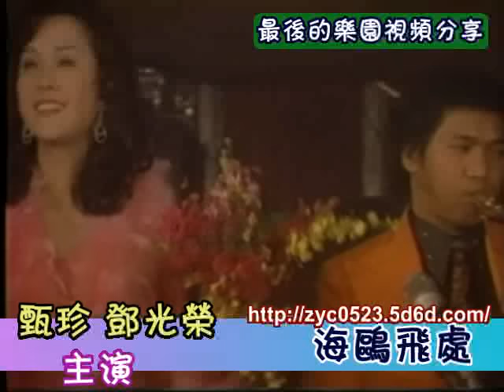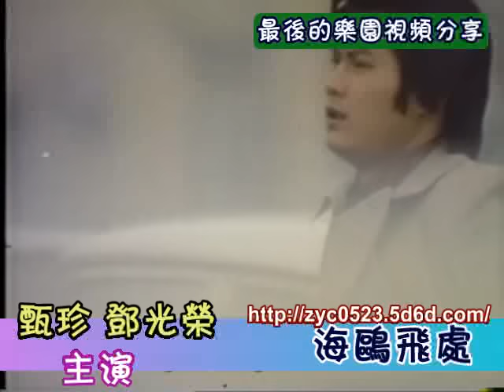吳秀珠 海鷗飛處(電影：海鷗飛處)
电影：海鸥飞处
主演：甄珍 邓光荣 谢贤 秦汉
年份：1974年
资料来源：美美家园